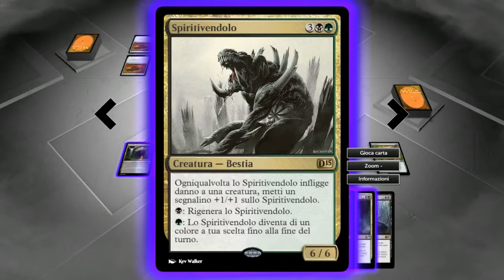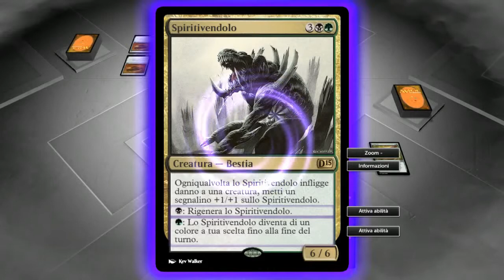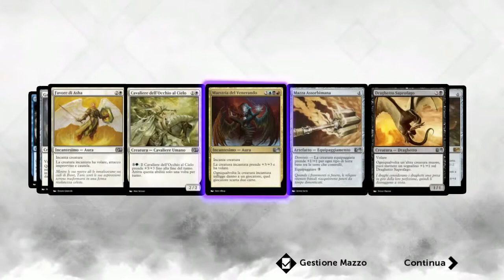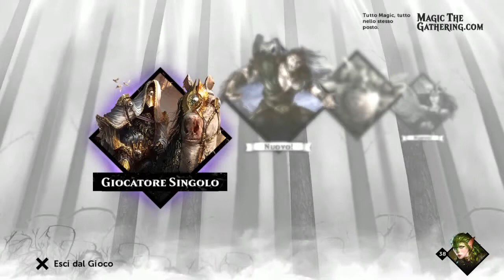Magic 2015 gameplay Ita #22 - DLC Garruk's Revenge #3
Finale del DLC! A questo punto ci vediamo prossimamente con Magic Origins (dovrebbe chiamarsi così)